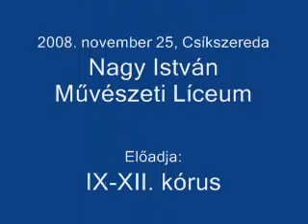Adventváró hangverseny (5.)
2008. november 25-én délután a csíkszeredai Nagy István Művészeti Líceum aulájában a IX-XII. osztályosok kórusa és hangszeres szólistái Adventzáró hangversenyt mutattak be, melyen a kisebbek is közreműködtek. A gyertyafényes, teltházas előadást emelték a gyönyörű ruhák, és a szép szólamok.

Énekel a kórus, vezényel: Gergely-Simon Ibolya.